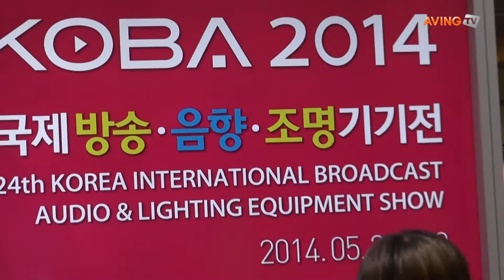바라본, 스테디 짐벌 '버디캠' 선보여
바라본 23일(금)까지 코엑스에서 열리는 '제24회 국제 방송•음향•조명기기 전시회(KOBA 2014)'에 참가해 스테디 짐벌 '버디캠'을 선보였다.
한편, 한국이앤엑스와 한국방송기술인연합회가 공동주최하는 'KOBA 2014' 전시회는 세계 각국의 우수한 방송, 영상, 음향, 조명관련 장비들을 한자리에 모아 전시 및 소개함으로써 문화산업의 중추적인 역할을 하고 있는 신개념 방송, 영상산업과 음향, 조명산업의 첨단화를 한눈에 살펴볼 수 있는 기회를 제공한다.
글로벌 뉴스네트워크 에이빙뉴스(AVING News)는 이번 전시회의 글로벌 미디어파트너로서 전시회 현장 뉴스를 글로벌 시장에 생생하게 전달하며, 모바일 시대에 영상 뉴스에 대한 중요성이 커짐에 따라 주요 기업과 제품, 기술을 영상뉴스로 보도한다.